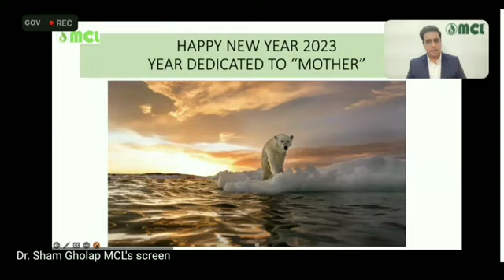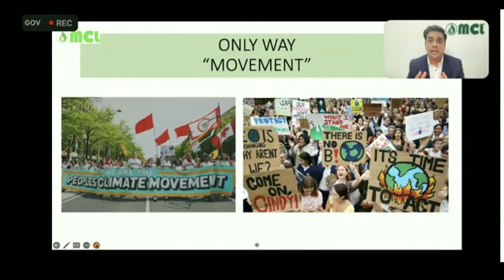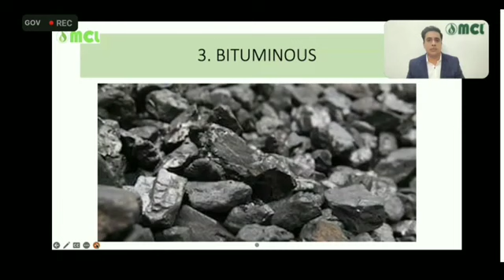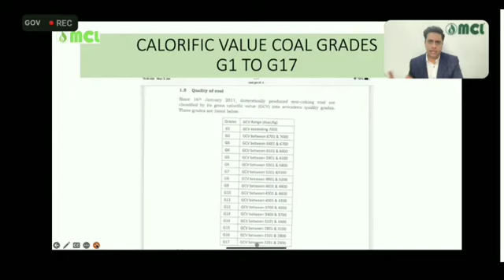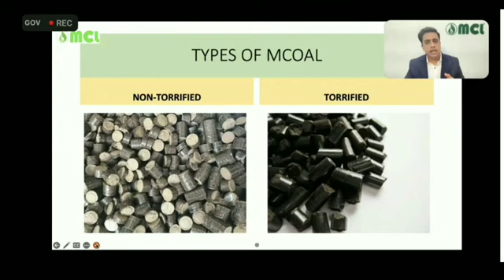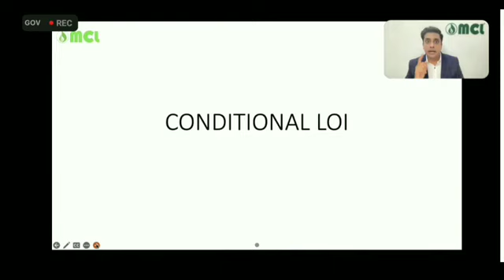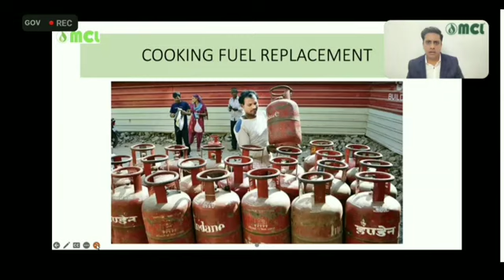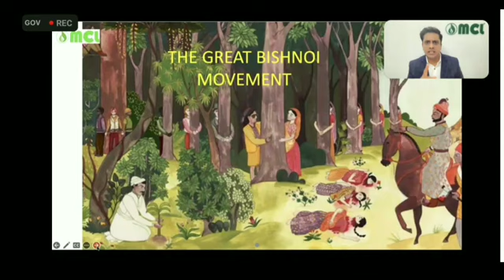21#mcl#movement#mcoal/solution#business_market_product_quality_mcoalsize_rate_Documents/replacement.